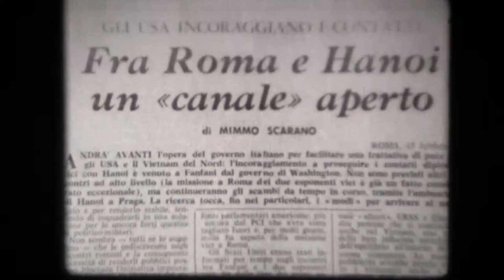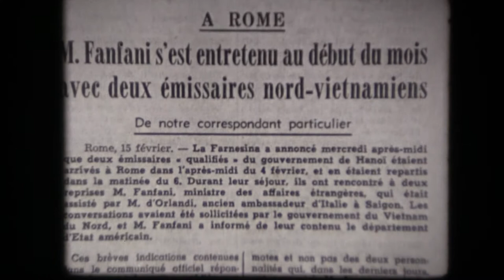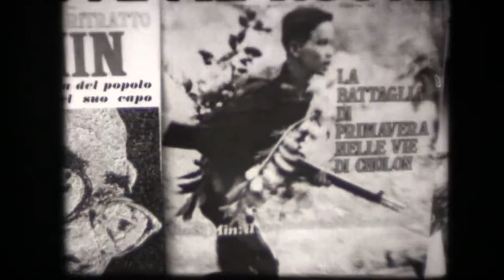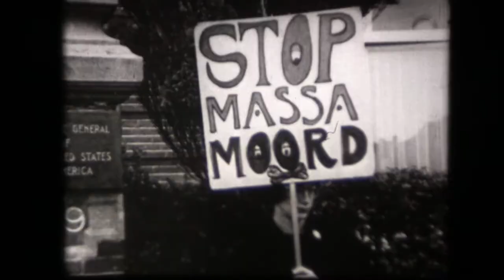Terzo Canale #3 Diplomazia di Pace Longo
Terzo Canale n.3. Documentario in pellicola 16 mm B&N, sonoro ottico. 1972. Diplomazia di Pace discorso per la cessazione della guerra nel Vietnam. Luigi Longo, politico ed antifascista, segretario generale del Partito Comunista Italiano dal 1964 al 1972. Fondo cinematografico del Museo nazionale della Fotografia di Brescia.